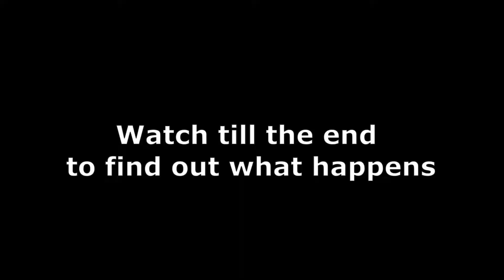Trying To Play Against Someone To Test My Skills In Rocket League (Mega Fail)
Discord Servers
REX GAMING STUDIO 2.0 (V2) (Discord Server) (PROKINGREX)

Roblox Groups
Rex animations (Roblox Group) (PROKINGREX)
Official Websites
PROKINGREX (Website)
Official Quiz
PROKINGREX (Quiz)
Earn Free Subs
PROKINGREX (Free Subs Support Link)